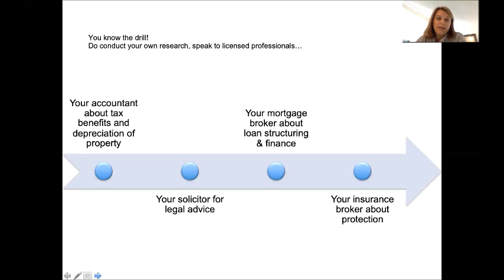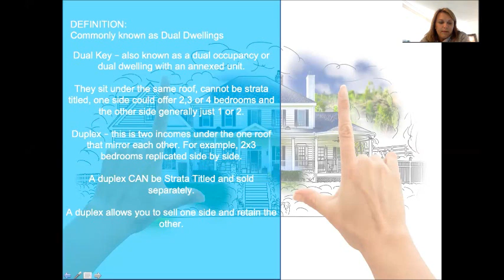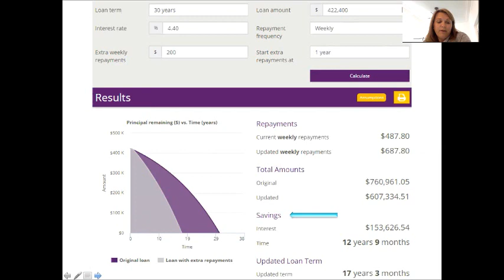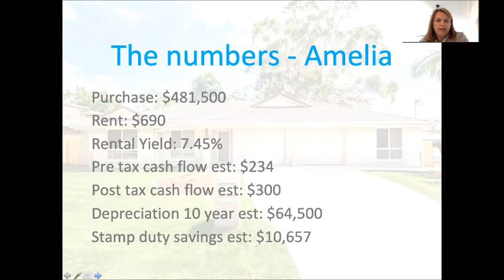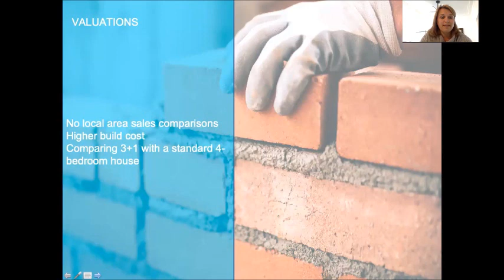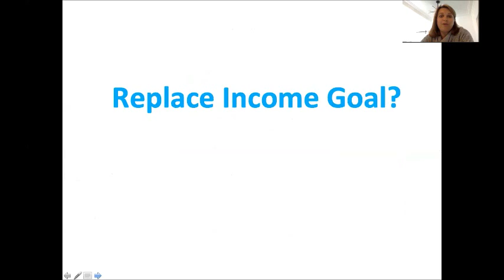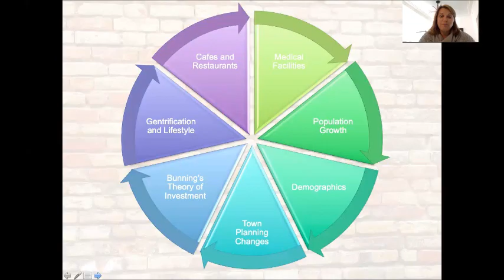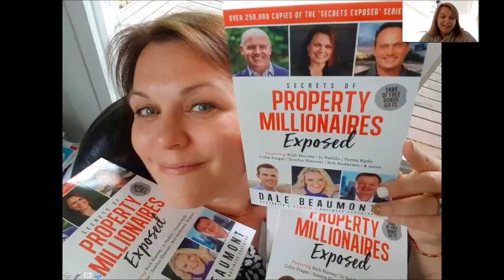One Roof but Two Incomes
In this webinar Jo - Investment Strategist shares with us how to make two incomes in one roof.
Discover true examples and case studies about dual-key, 2-income builds including duplexes.

Learn another strategy, look at the numbers and discover why this is becoming an increasingly popular formula for property buyers.
Seek advice from the right people with the right skills.